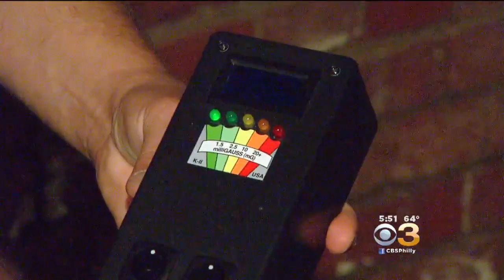Philly Officers Lead Ghost-Hunting In Old City